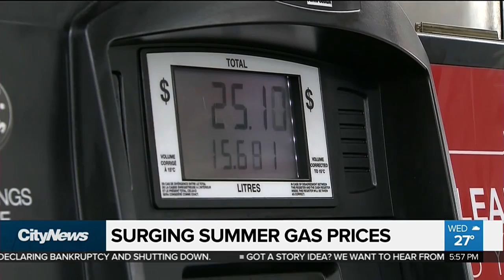Gas prices expected to soar this summer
The GTA is in for a summer of record high gas prices. Kevin Frankish speaks to an industry expert about what to expect before filling up for your next road trip.